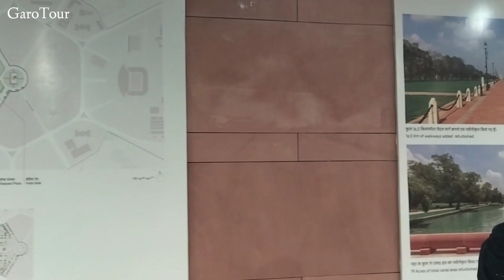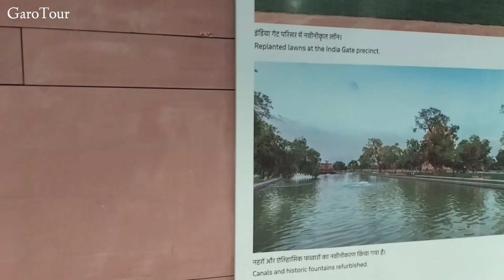India Gate Vlog Video